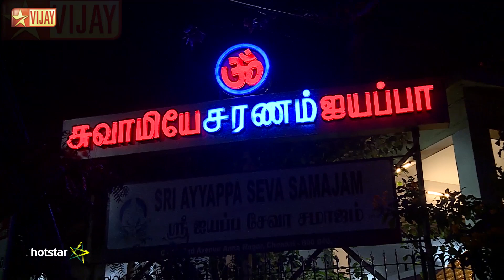Ayyapan Sannidhanam | Episode 25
Ayyapan Sannidhanam!
A Religious Calling
The speaker preaches about the several miraculous endeavours of Lord Ayyappan through bhajans and anecdotes. Later, witness the devotees of Lord Ayyappan perform various religious ceremonies to help them attain redemption.